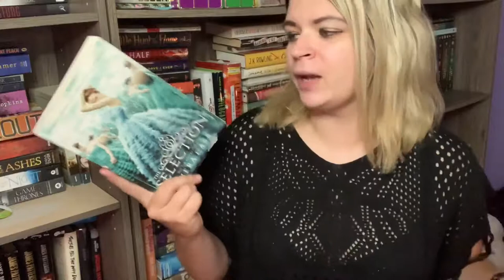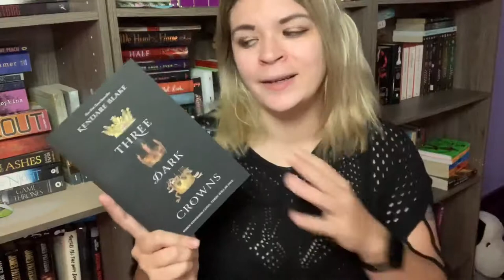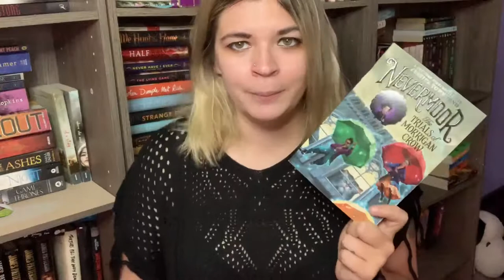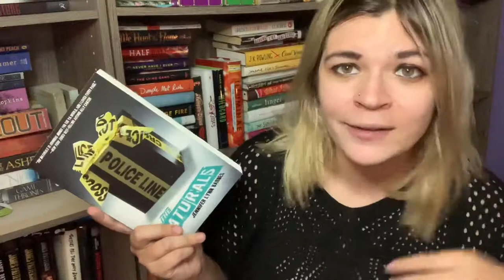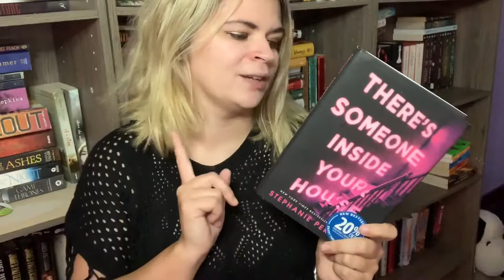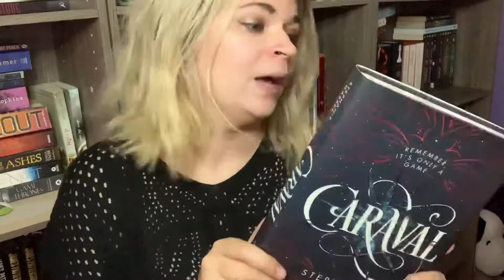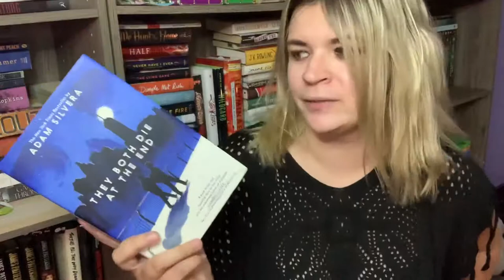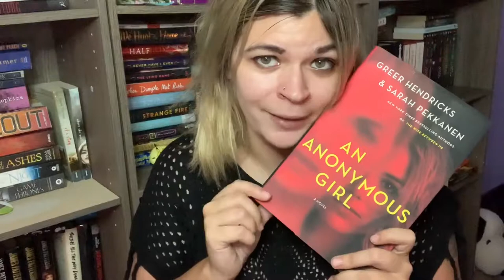Fall 2019 TBR 🍁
The 11 books I want to read this fall.